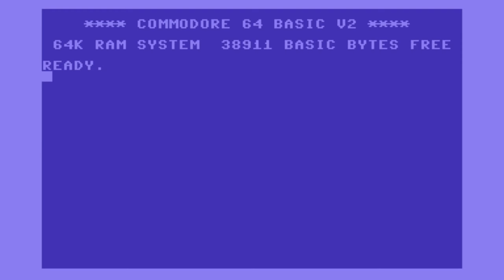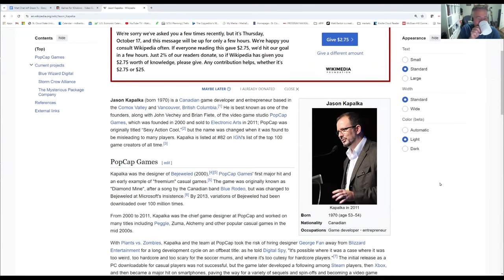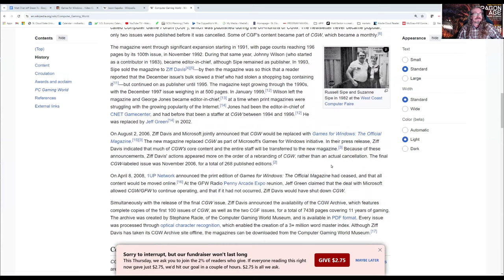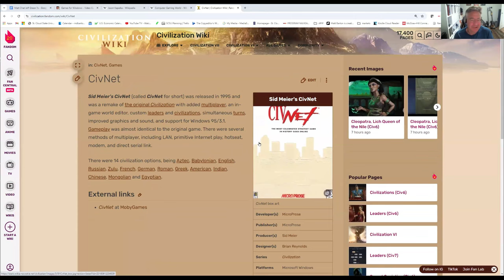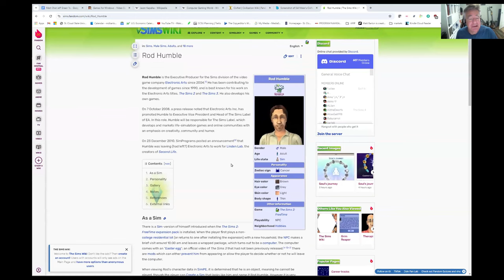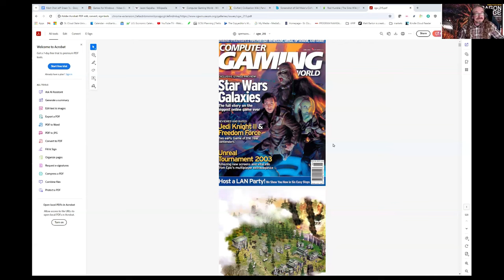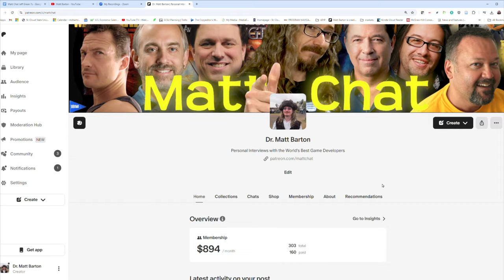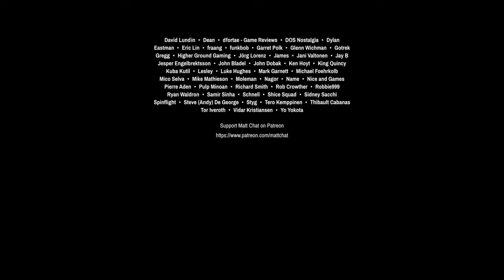MC541: Jeff Green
Jeff Green is a veteran of the video game industry with over 26 years of experience. He began his career in games journalism, spending 12 years at Computer Gaming World (CGW), Games for Windows, and GFW Radio. Jeff transitioned to the development side, working at EA and PopCap on projects including The Sims franchise.

News Links
Pathfinder Dragon's Demand Kickstarter